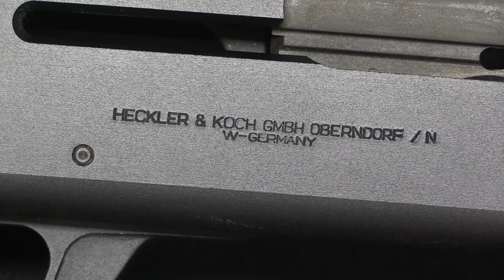H&K 512 Old-School Tactical Shotgun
In the late 1970s, H&K decided that it wanted to offer a tactical shotgun for the police and security market. Having no experience with shotgun manufacture, they turned to Franchi in Italy - for whom they already handled sales outside Italy. Franchi produced a  gas-operated semiautomatic shotgun for HK, who brought in the parts and did the final assembly themselves, in order to legally identify the guns as H&K products. About 1500 were built, and most of these were sold to security agencies in Germany, Austria, Spain, and Portugal. A small remained of unsold ones were imported into the United States in the late 80 and early 90s, apparently between 250 and 350.

The most interesting element of the H&K 512 to  me it the inclusion of an A&W Diverter as an OEM part. The Diverter changes the shot pattern from a circle to a roughly rectangular shape between 3:1 and 4:1 height to width. On the  512, the Diverter was mounted vertically, to create a tall and narrow pattern - that is, a pattern ideal for hitting a target without pellets straying onto potential hostages right next to the target.

Forgotten Weapons
6281 N. Oracle 36270